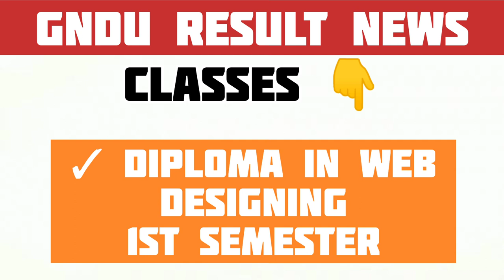Gndu Result News 2023 || Gndu Result News Today || Gndu Exam News Today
✓ Gndu Admission
✓ Gndu Datesheet
✓ Gndu Exams
✓ Gndu Result
✓ Gndu News
✓ Gndu Notification